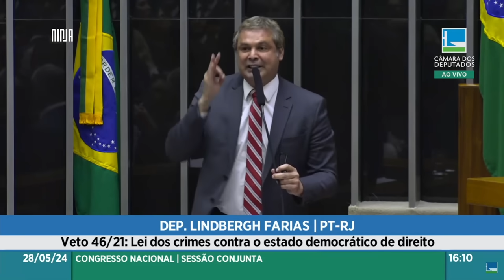💢Lindbergh expõe DESESPERO bolsonarista💢Querem carta-branca para fakes!💢Câmara retrocede com veto💢